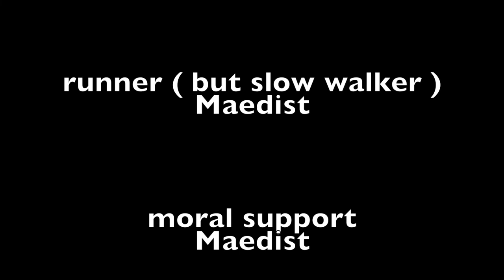Big Doodle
Another Doodle Drawing by Maedist, freestyle artwork using shapes of previous drawings. Music made on a 303 drumcomputer back in 1998 and converted from a cassette deck.
This artwork is a creative way to show how my mind works all day, with ADD, jumping from one thing into another, all with minor bridges or influences.
Artwork, music and video by Maedist / Sjors Kouthoofd.